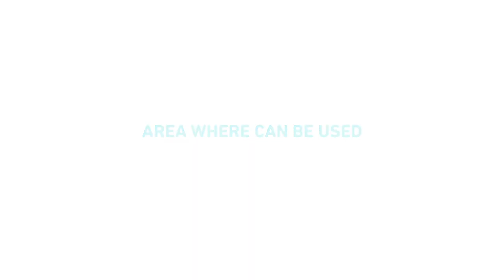Wireless Blue Light Nano Disinfection Spray Gun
New upgrade, better effect
The inside of the machine uses an air pump to discharge the mist. The inside of the machine does not need to be heated. The mist is fast and delicate. It can be used by adding alcohol.
The circumference is wider.

Features:
1. No need to heat, no need to wait, the spray is cold mist, which is safer.
2. The atomization rate is higher than that, and there is less water in similar cold spray products.
3. The air pump is upgraded with turbocharging, the pressure is high, and the sprayed mist is more delicate.
4. USB cable charging, more convenient to use.

【Note: This is a cold mist, and water droplets will form when sprayed at the same location for a long time.】

Product Name: Nano Atomizer Spray Gun
Rated power: 18W
Battery capacity: 4800mAh (2 hours of charging, up to 70 minutes of use, or sustainable use of 1.9L)
Charging time: 2 hours
Use time: 70 minutes
Kettle capacity: 385ml
Spray distance: 2-2.5 meters
Micro mist particles: 30 microns
Nozzle diameter: 0.3mm
Product gross weight: 0.86kg
Product net weight: 0.71kg
Product size: 232 * 195 * 61mm
Single package size: 238 * 211 * 75mm